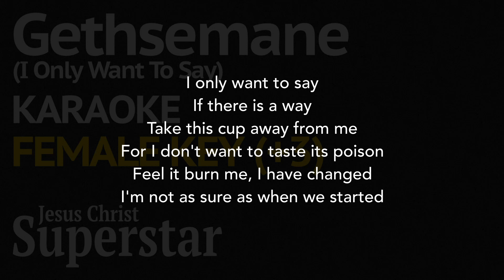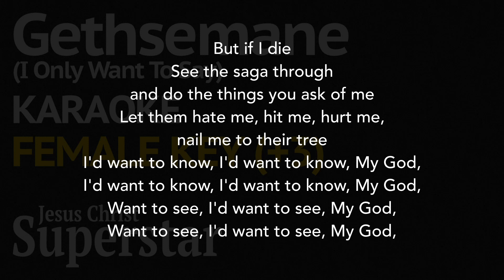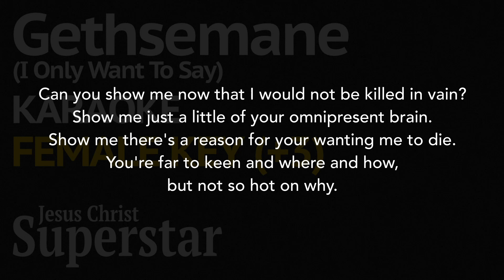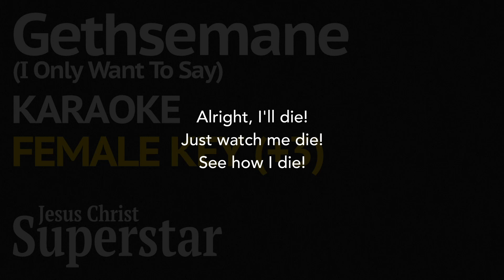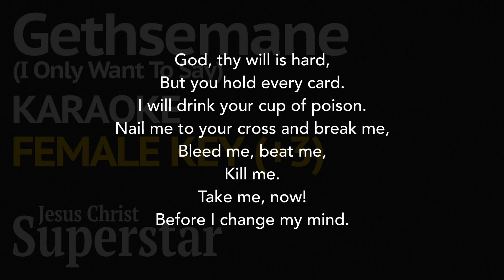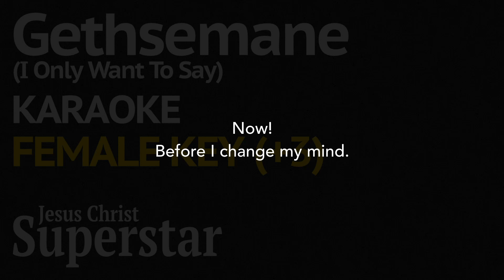"Gethsemane (I Only Want To Say)" Karaoke FEMALE KEY (+3 Half step) -KARAOKE Track with lyrics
"Gethsemane (I Only Want To Say)" Karaoke FEMALE KEY (+3 Half step)
Jesus Christ Superstar KARAOKE COVER (Instrumental Backing Track).

*You can use this for your Cover. (singing on your own, using at karaoke nights, and recording "cover" versions)

*When you upload an audio or video using this track, I appreciate if you could mention my link in your description.

*You may not re-upload this video as is.
*Please, support artists and their labels and BUY ORIGINAL TRACKS ONLY.

DAW: Logic Pro X
Guitar: Ample Guitar T, Ample Guitar SC (AmpleSound )
Strings: CHRIS HEIN STRINGS COMPACT (Best Service), JAEGER (Audio Imperia)
Brass: TALOS (Audio Imperia), KONTAKT Factory library (Native Instruments)
Piano: THE GRANDEUR (Native Instruments)
Bass: Modo Bass (IK Multimedia)
Drums: Studio Drummer (Native Instruments)

ミュージカル「Jesus Christ Superstar - "Gethsemane (I Only Want To Say)"」のカラオケバージョンです。女性用に＋３半音上げています。

この曲、めっちゃ大変でした。楽譜が無いからほぼ耳コピ。オーケストラの色々な音色が入ってるので、どこで何が鳴っているのやら...何だかわからん！
さらにダイナミクスもかなりあるのでベロシティとエクスプレッションを調整するのが一苦労。それだけではダイナミックにならないので、最終的にはオートメーションでボリューム自体を微調整...。
でも、かなり勉強になりました。

しかし、この曲をこのキーで歌える人っているのかしら？

商用利用はできませんが個人で楽しむのはご自由にどうぞ！

◎DTMの奮闘メモ・備忘録ブログを書いているので、WEBサイトにも遊びに来てくださいねー。